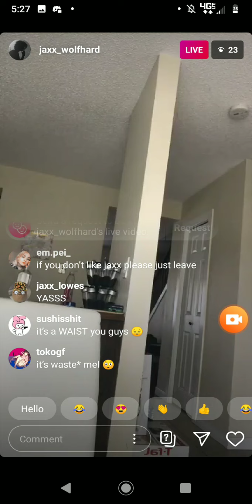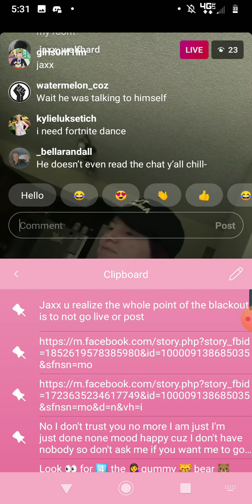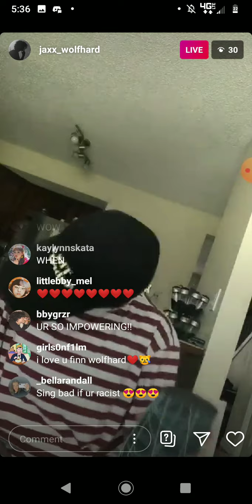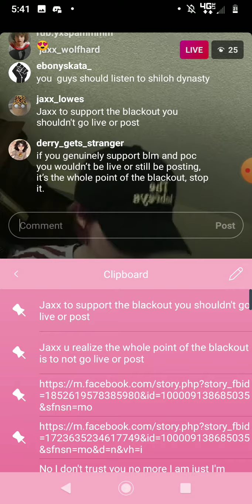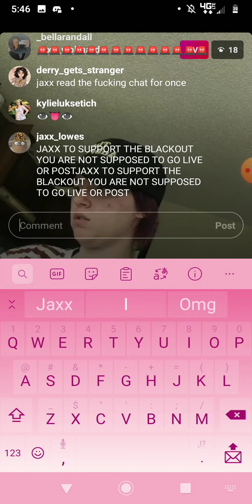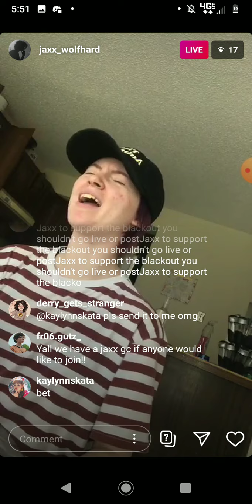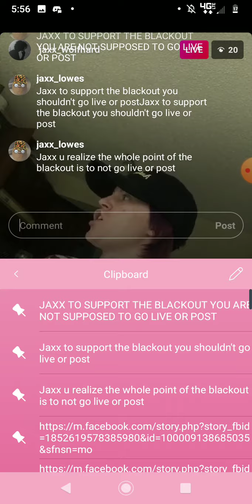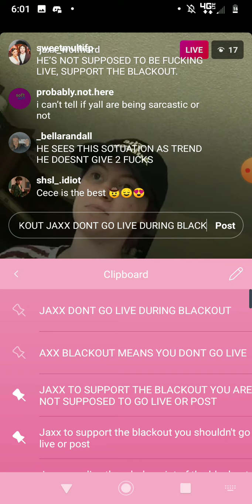JAXX LOWES RACIST DOES NOT SUPPORT BLACK LIVES MATTER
Racist Jaxx Lowes black lives matter